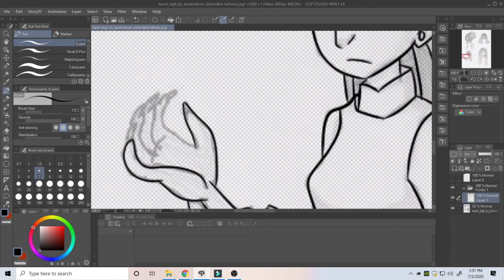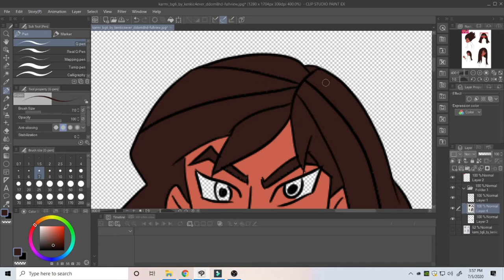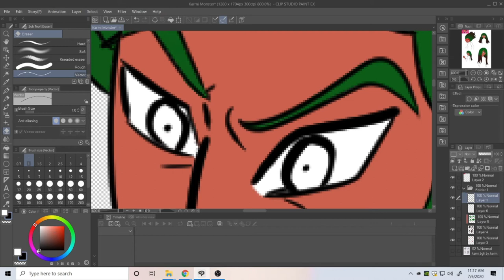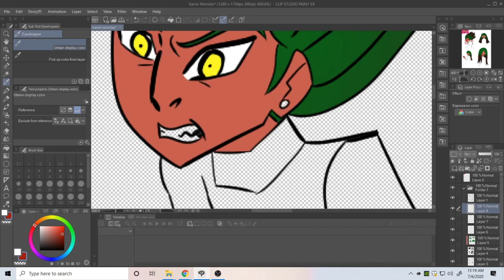Karmi Mutant Speedpaint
Hi, this is the first Speedpaint I hope you guys love it!!!😁😁😁

Karmi Mutant from Big Hero 6 the Series